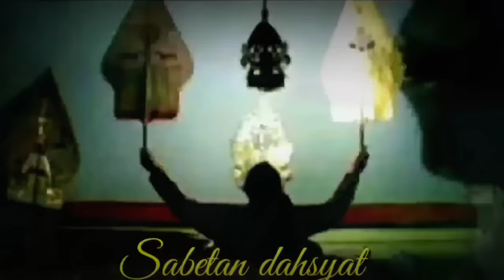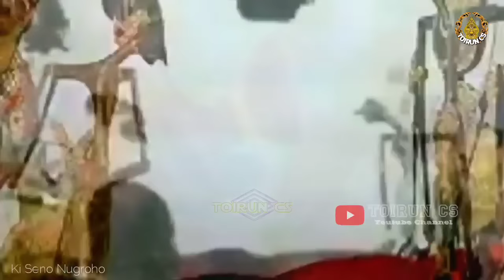DERRR SANG PEMIMPIN KETIBAN PULUNG NUSANTORO Ki Seno Nugroho